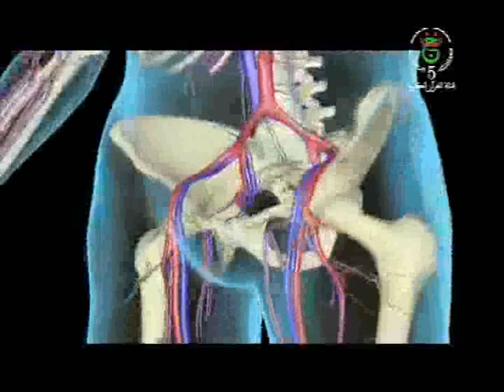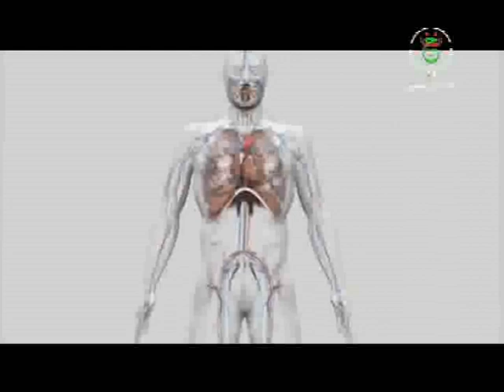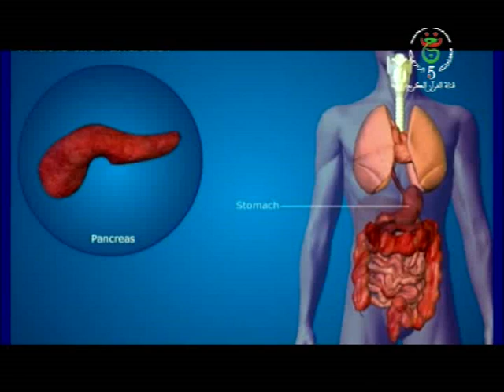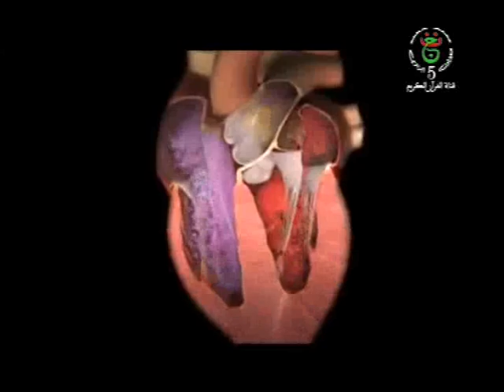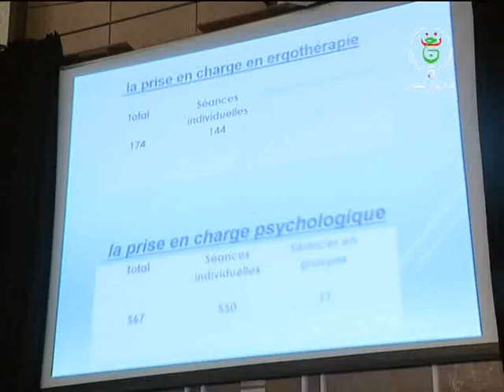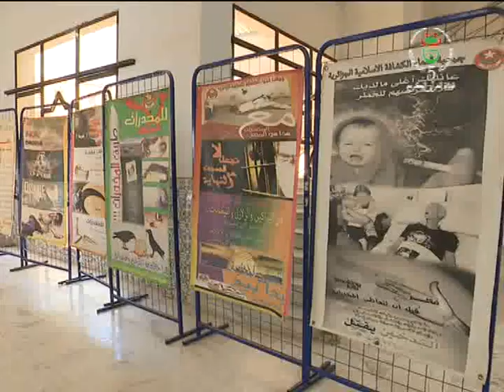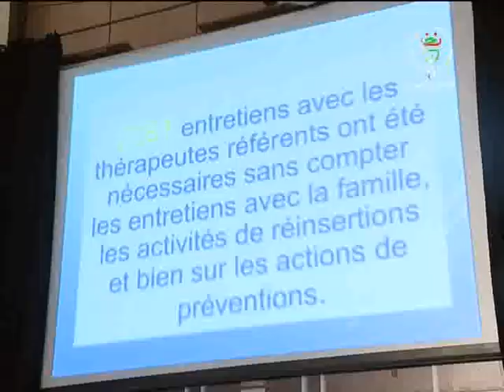بلسم ليوم 14-09-2018